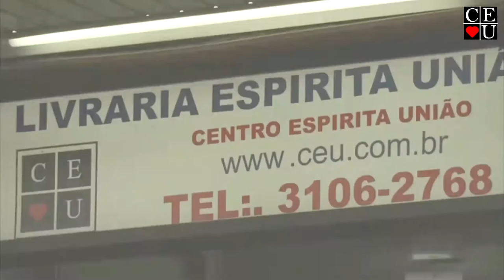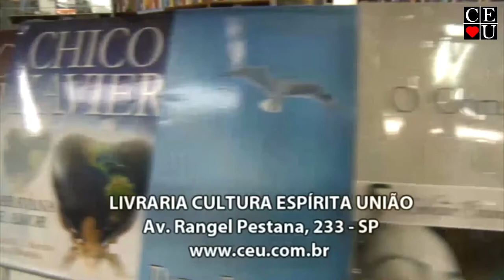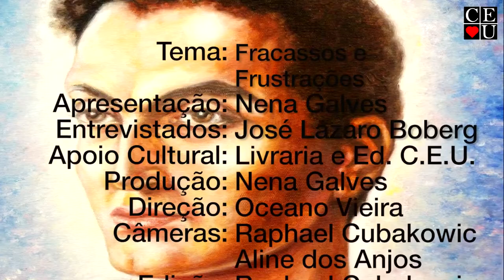Fracassos e Frustrações, apresentado por Nena Galves e José Lázaro Boberg no Vida Além da Vida.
Fracassos e Frustrações, programa apresentado por Nena Galves e José Lázaro Boberg no Vida Além da Vida.

Apresentação: Nena Galves e José Lázaro Boberg.
Tema: Fracassos e Frustrações

Data da gravação: 29/10/2016
Tempo: 24:42
Programa: 257